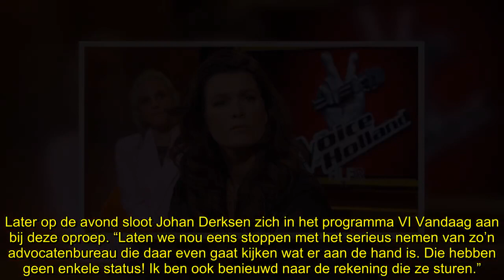Merel Westrik ontploft op tv: ‘The Voice-producent ITV, toon je ballen!’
Merel Westrik vindt het een gotspe dat het ‘onafhankelijk onderzoek’ naar misstanden bij The Voice of Holland wordt uitgevoerd door een advocatenkantoor waar producent ITV wel vaker mee werkt.